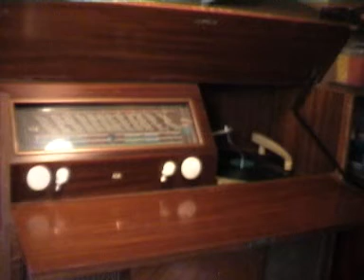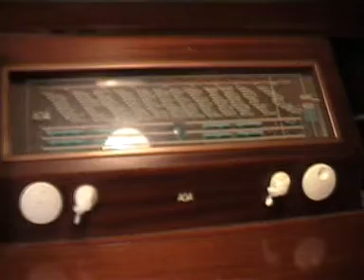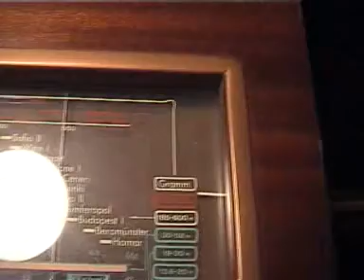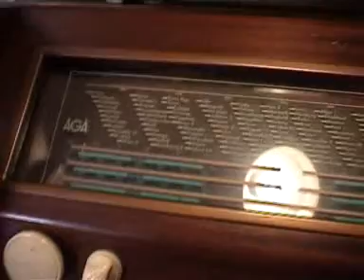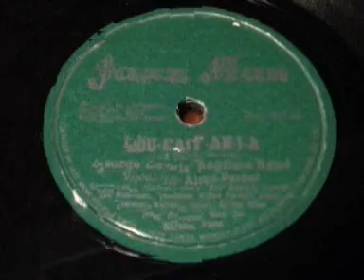Louisiana - George Lewis Ragtime Band 1953 on a 78 RPM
This must be a rarity:
This music is very common, but the record isn´t. This is the first pressing of the Jazzman 501 (78 rpm) that was recorded in 1953 by the George Lewis Ragtime Band: Kid Howard, Jim Robinson, George Lewis, Alton Purnell, Lawrance Marrero, Slow Drag, Joe Watkins. The 78 record is played on a Swedish vintage recordchanger from 1950, AGA 2065 with its original pickup (a new diamond needle was mounted).